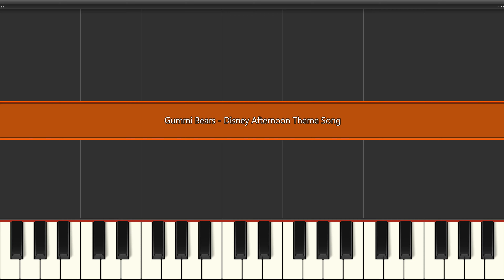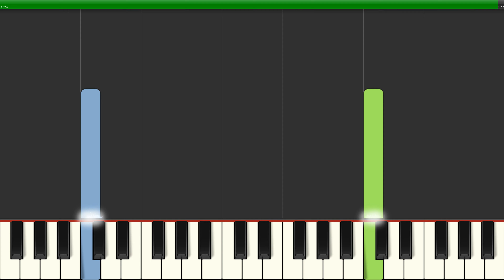Adventures Of The Gummi Bears Theme Song Disney (Slow Easy Medium) Piano Tutorial 4K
Learn how to play Adventures Of The Gummi Bears Theme Song Disney (Slow Easy Medium) with this Piano Tutorial 4K video. Enjoy!
00:00 - Medium Piano Original Tempo
00:47 - Easy Piano Slow Tempo